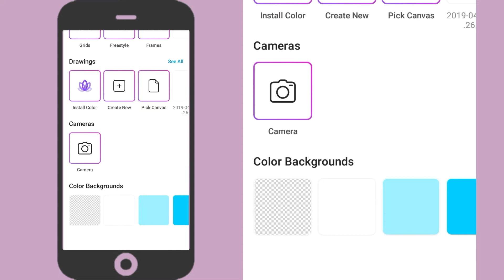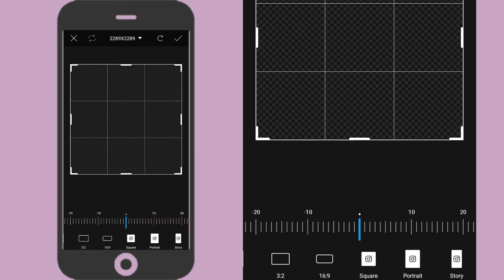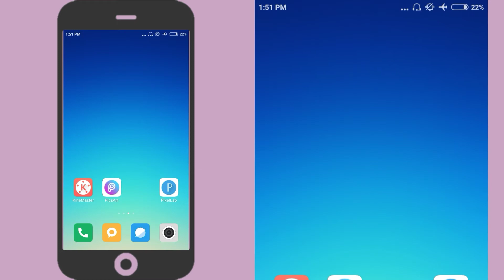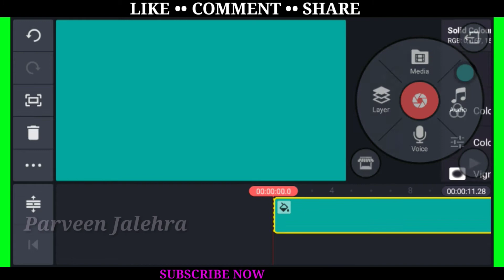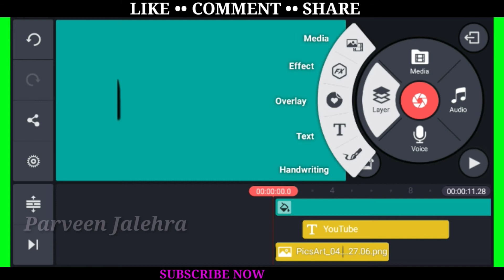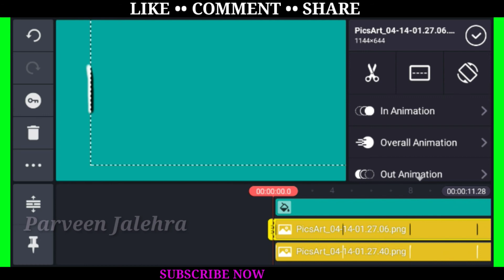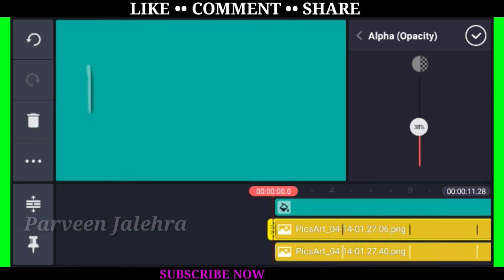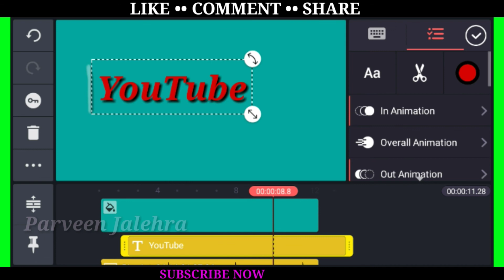How to make cut out Effect in kinemaster | Kinemaster Tutorial ParveenJalehra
Kinemaster Tutorial

Kinemaster Effect

Hellio Friends,

Doston Aapka Mere Iss Chennel Pr Swagat Hai...

Is Chennel Me Aapko Photo Editing , video Editing and
Technical videos Milegi...

Doston Iss Channel Me Simple Way See Editing Smjane
Ki Koshish Kruga and Aggr Apko Editing me koi
Problems aye aap comment krke APNI Problem Bta Skte Hai...

Bell B dwa Dena...